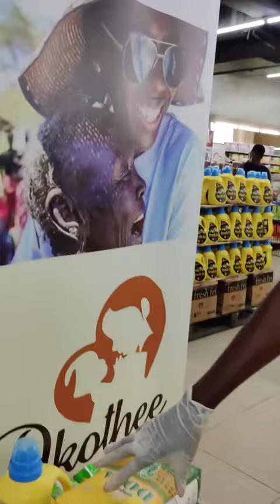Akothee shoped for the needy in Tuskeys supermarket at this covid-19